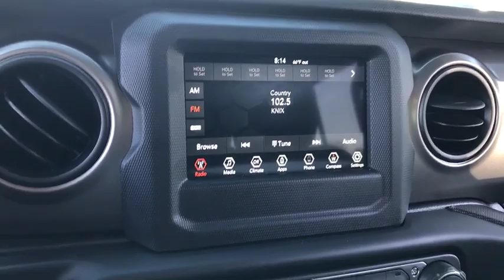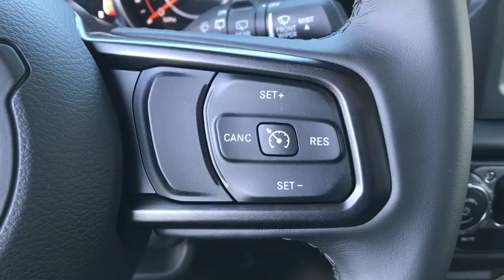2019 Jeep Wrangler Unlimited Peoria, Surprise, Avondale, Scottsdale, Phoenix, AZ 48890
Granite Crystal Metallic Clearcoat New 2019 Jeep Wrangler Unlimited available in Peoria, Arizona at Moore Chrysler Jeep. Servicing the Surprise, Avondale, Scottsdale, Phoenix, AZ area.
2019 Jeep Wrangler Unlimited Sport S - Stock#: 48890 - VIN#: 1C4HJXDG0KW630391

BLACK CLOTH LOW-BACK BUCKET SEATS,ENGINE: 3.6L V6 24V VVT UPG I W/ESS (STD),WHEELS: 17 X 7.5 TECH SILVER ALUMINUM (STD),BLACK 3-PIECE HARD TOP -inc: Freedom Panel Storage Bag Rear Window Defroster Rear Window Wiper/Washer No Soft Top,SIRIUSXM SATELLITE RADIO -inc: 1-Yr SiriusXM Radio Service For More Info Call ,RADIO: UCONNECT 4 W/7 DISPLAY,MANUFACTURER'S STATEMENT OF ORIGIN,GVWR: 5 300 LBS (STD),ALPINE PREMIUM AUDIO SYSTEM -inc: 220 Amp Alternator,QUICK ORDER PACKAGE 24S SPORT S -inc: Engine: 3.6L V6 24V VVT UPG I w/ESS Transmission: 8-Speed Automatic (850RE) Front 1-Touch Down Power Windows Speed Sensitive Power Locks Power Heated Mirrors Automatic Headlamps Leather Wrapped Steering Wheel Security Alarm Remote Keyless Entry Sun Visors w/Illuminated Vanity Mirrors,ANTI-SPIN DIFFERENTIAL REAR AXLE -inc: Bridgestone Brand Tires Tires: 245/75R17 All-Terrain,SAFETY GROUP -inc: ParkSense Rear Park Assist System Blind Spot & Cross Path Detection LED Taillamps Injection Molded Black Rear Bumper,TIRES: 245/75R17 ALL TERRAIN -inc: Goodyear Brand Tires,CONVENIENCE GROUP -inc: Universal Garage Door Opener,TECHNOLOGY GROUP -inc: Google Android Auto Cluster 7.0 TFT Color Display SiriusXM Satellite Radio 1-Yr SiriusXM Radio Service For More Info Call USB Host Flip Integrated Center Stack Radio 7.0 Touchscreen Display Air Conditioning w/Auto Temp Control Radio: Uconnect 4 w/7 Display Apple CarPlay Air Filtering GPS Antenna Input,GRANITE CRYSTAL METALLIC CLEARCOAT,TRANSMISSION: 8-SPEED AUTOMATIC (850RE) -inc: TIP Start Dana M200 Rear Axle Hill Descent Control,Four Wheel Drive,Power Steering,ABS,4-Wheel Disc Brakes,Brake Assist,Brake Actuated Limited Slip Differential,Aluminum Wheels,Tires - Front All-Season,Tires - Rear All-Season,Conventional Spare Tire,Tow Hooks,Intermittent Wipers,Variable Speed Intermittent Wipers,Privacy Glass,Rollover Protection Bars,Convertible Soft Top,Fog Lamps,AM/FM Stereo,Bluetooth Connection,MP3 Player,Steering Wheel Audio Controls,Auxiliary Audio Input,Driver Adjustable Lumbar,Pass-Through Rear Seat,Rear Bench Seat,Adjustable Steering Wheel,Trip Computer,Keyless Start,Cruise Control,A/C,Cloth Seats,Bucket Seats,Floor Mats,Engine Immobilizer,Traction Control,Stability Control,Front Side Air Bag,Tire Pressure Monitor,Driver Air Bag,Passenger Air Bag,Passenger Air Bag Sensor,Child Safety Locks,Back-Up Camera